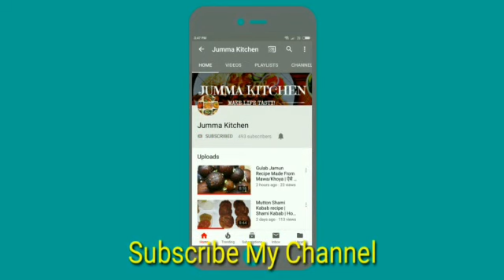Gobhi Manchurian | Crispy Gobi Manchurian Recipe